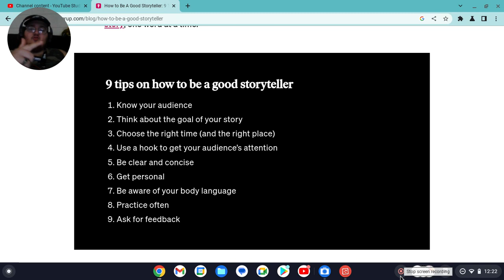HOW TO BECOME A STORYTELLER!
HOW TO BECOMING A STORYTELLER!

PM🏙️

JOIN THE GD NATION ZONE❗